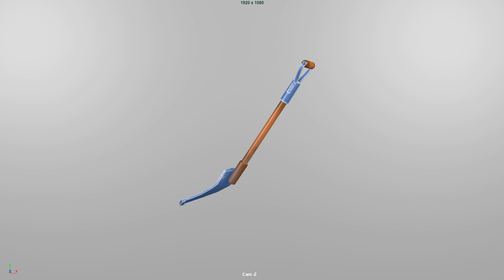Shovel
3D MODEL SPECIFICATIONS:

TexturesMaterialsUV Mappednon-overlapping Unwrapped UVs

Format:
-OBJ
-FBX
-Maya2018

Texture
-4096x4096

Polygonal Quads/Tris Geometry
-2584

Vertex count
-1339